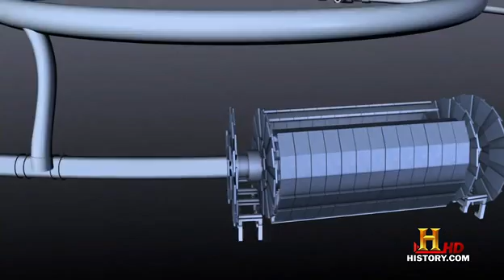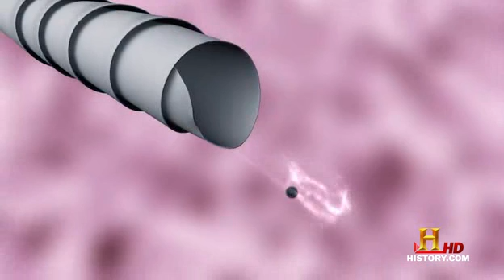The Universe - Science Fiction, Science Fact Part 2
The world of tomorrow is quickly becoming the futuristic world of today. While you may not be "beaming" to your next appointment, researchers are preparing for the first tests of a transporter. And while scientists have long mocked Hollywood's visions of warp speed a new generation of physicists continues to rewrite the fundamental rules of the universe. Is there a way around the cosmic speed limit?